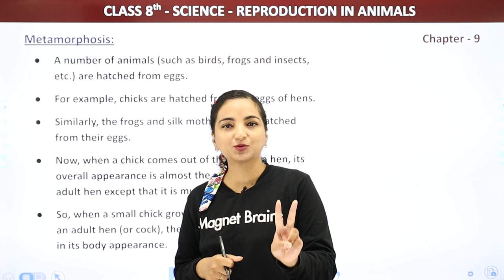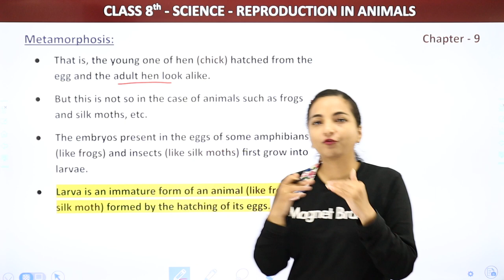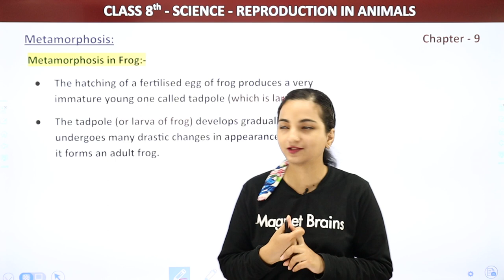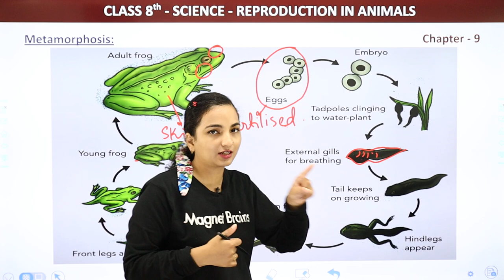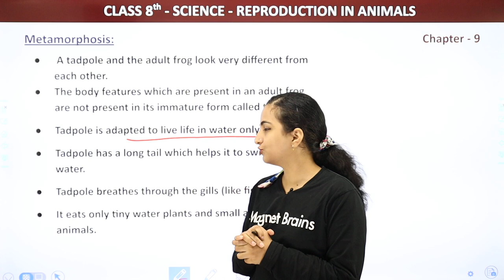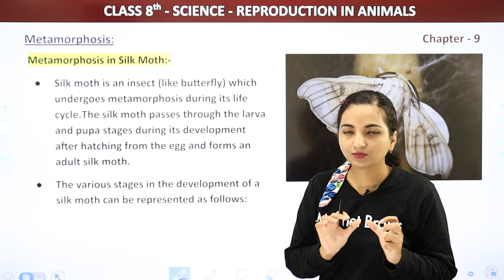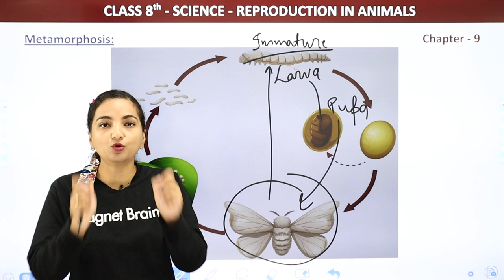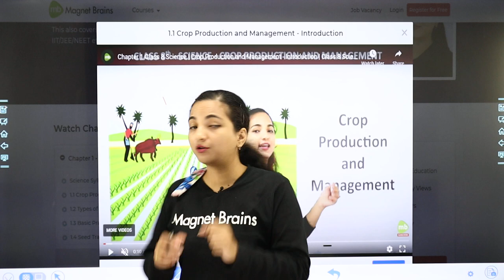Class 8 Science Chapter 9 | Metamorphosis - Reproduction in Animals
✔️ Class: 8
✔️ Subject: Science
✔️ Chapter:  Reproduction In Animals
✔️ Topic Name: Metamorphosis
✔️ Topics Covered in This Video: Metamorphosis - Explanation